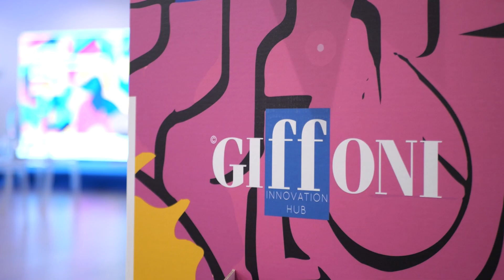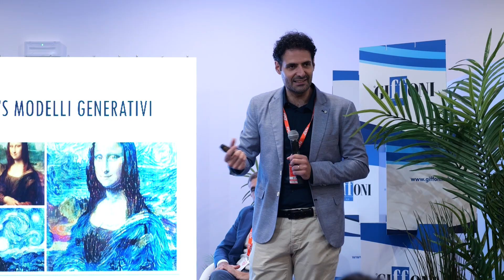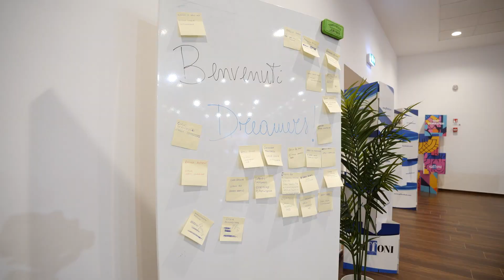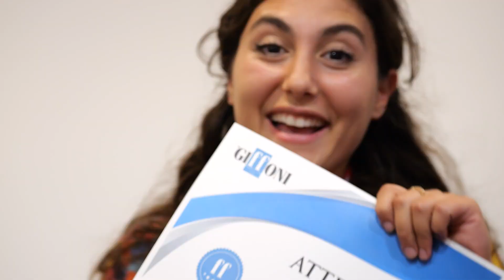Giffoni Next Generation 2023 - Video Report